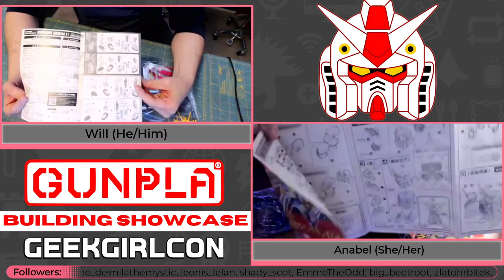Gundam Model Building Tutorial - GeekGirlCreates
& GGC staffer Anabel as they walk through building beginner miniature Gundam (Gunpla) models.

0:00 Starting Soon
0:29 Intro
14:00 Gundam Model Building Walkthrough
1:32:58 Thanks for Watching

Land Acknowledgement
GeekGirlCon acknowledges that the land on which we operate is the occupied, unceded territory of Coast Salish peoples, specifically the Duwamish, Suquamish, Snoqualmie, Snohomish, Lummi, Skagit, and Swinomish.

Acknowledgment is a small gesture that becomes more meaningful when coupled with authentic relationships and informed actions. GeekGirlCon pledges to open all public events and gatherings with a statement acknowledging the traditional Indigenous stewardship of the lands on which we gather. We pledge to move beyond words into initiatives and programs that fully embody a sustained commitment to Indigenous rights and equity.

There are 29 federally recognized tribes throughout Washington. In addition to recognizing the sovereignty of these nations, GeekGirlCon would also like to recognize the Duwamish, Wanapum, and Chinook people. Despite their traditional and continuing presence in this region, these nations are still not recognized by the United States government.